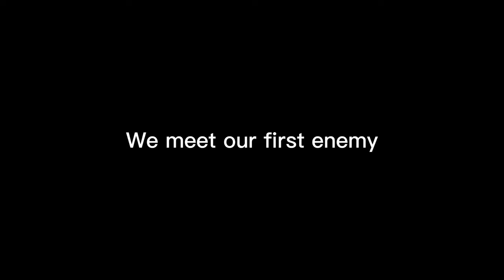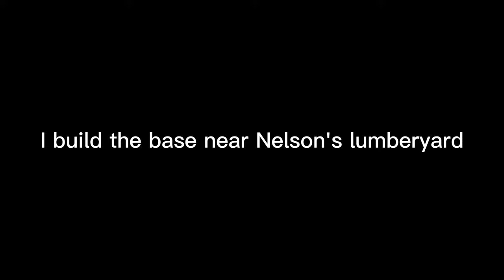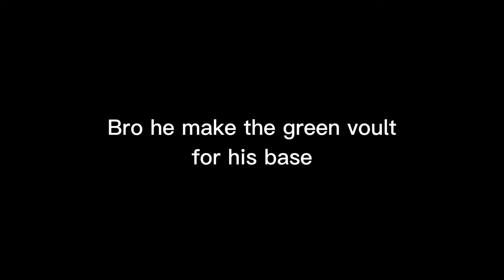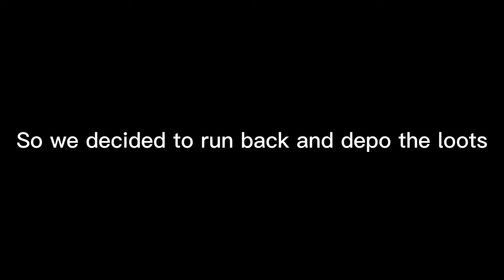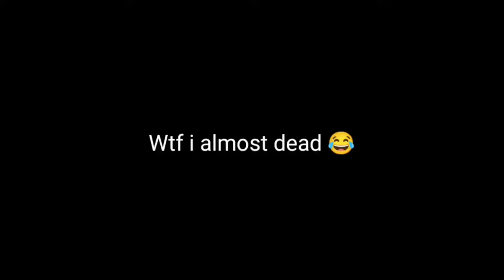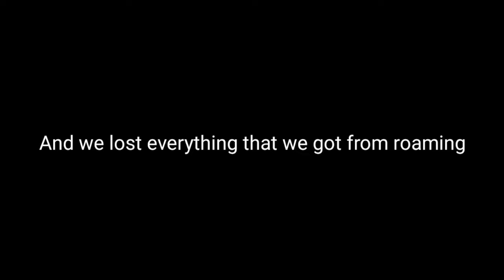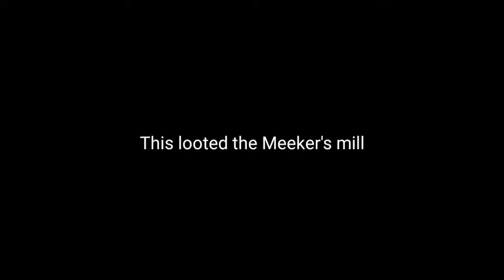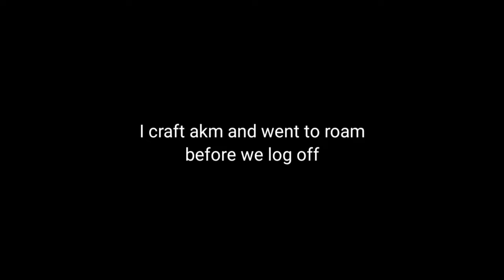Duo Journey with AnneJeh (Coming back) - Mission evo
• Sweet – Cykarl (N...